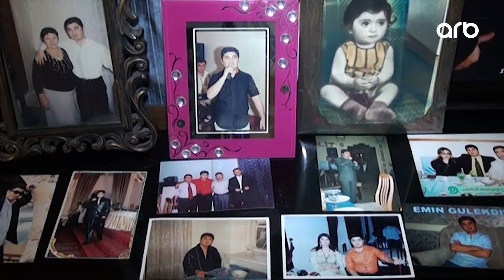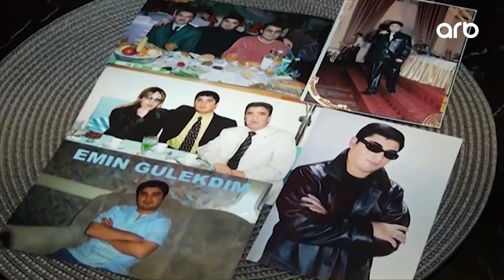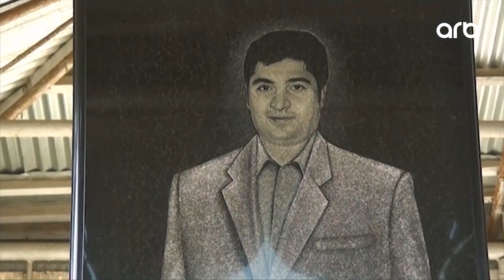O Üz | Tam bölüm | 27.05.2023